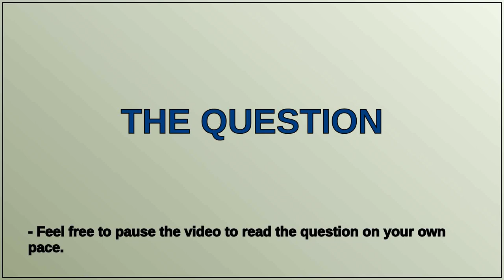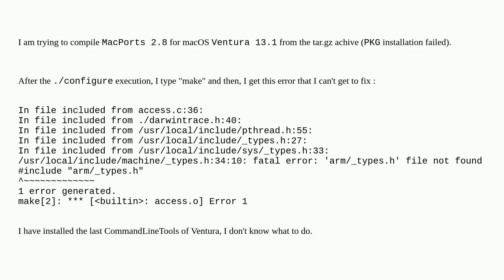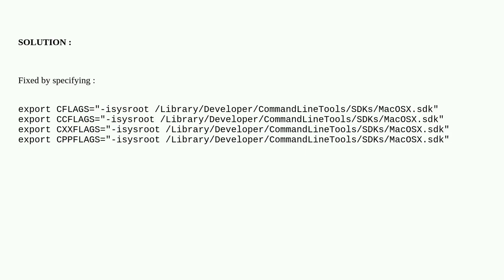Apple: Issue with Installation of MacPorts on macOS Ventura : error of compilation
Issue with Installation of MacPorts on macOS Ventura : error of compilation

A special thanks goes out to the community

  ventura macports macos command-line install